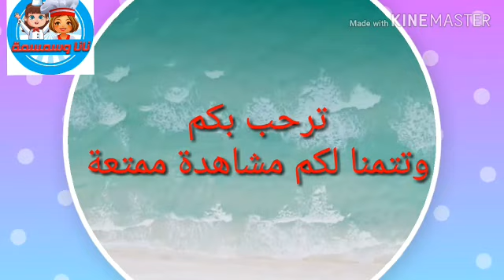🥗البصارة 🥗 اوع وشك البصارة الصعيدي وصل وهي وهي يابوي😀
طريقة_عمل_البصارة_الصعيدي_ناناوسمسمه#80
البصارة
احلي اكله من الفول المدشوش
المقادير
نصف كيلو فول مدشوش
بصله متوسطه
فصين توم
ملح كمون كسبرة ناشفه
التقليه
بصله ثوم سمسم كزبره خضره مفرومه
الطريقه داخل الفديو
فتعرفو ا علي الطريقة بالتفصيل وارجو ان تنال اعجابكم مع تحيات